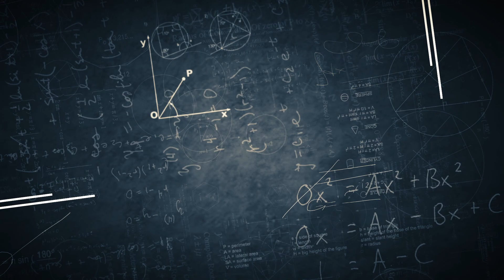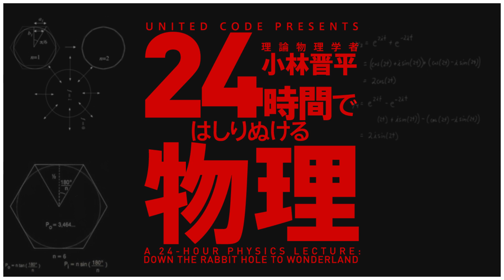A 24-HOUR PHYSICS LECTURE: DOWN THE RABBIT HOLE TO WONDERLAND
「24時間ではしりぬける物理」は「コロナウイルスに人類の知の欲求は負けない」をテーマに行われる、社会貢献を目的とした教育エンターテインメントです。

昨今のコロナウイルスの影響により、教育機関の休校措置や様々なイベントの自粛、広がる感染への不安などから殺伐とした空気が日本中を漂っています。
そんな空気を少しでも変えるべく、物理学者で『ブラックホールと時空の方程式：15歳からの一般相対論』の著者、小林晋平 東京学芸大学准教授が立ち上がります。

小林 准教授の持つ高いパフォーマンススキルで、高校で習う物理全分野を24時間連続で講義を行います。
この前代未聞のチャレンジによって皆様の知的好奇心を駆り立て、学問の楽しさや学ぶことの喜びをお届けします！

プログラム
24時間ではしりぬける物理 〜相対論・宇宙論を学ぶために〜

1. 何をしたいのか？：目的を知る・鳥瞰図を持つ
2. 運動の表し方：位置・速度・加速度
3. 見えないものを観る：力と運動方程式
4. 何かが背後にある：仕事とエネルギー
5. 変わらないものもある：保存則
6. 波への準備：等速円運動と単振動
7. 波を式で表す：正弦波と重ね合わせ
8. 自然界の半分くらいは波：音波と光波
9. 場が影響する：電場と電位
10. 局所と大域：電気回路
11. 広い応用：磁場と電磁誘導
12. 性格は人それぞれ：熱力学的過程
13. 確率的に考える：気体分子運動論
14. 光は粒か波か：光電効果
15. ここまでの物理を合わせてみる：ボーア模型
16. 「非常識」への入り口：特殊相対論入門

Presented by
United Code Limited

Supported by
PHYSIS Entertainment

Executive Supported by
Massasoit株式会社.